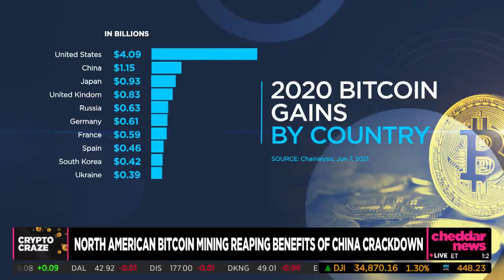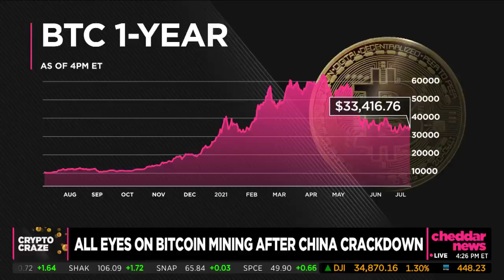North American Bitcoin Mining Pool Reaps Benefits of a Post-China Future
Now that China, the world's second-largest superpower, is getting out of the crypto mining business entirely, at least one North America-based mining pool is reaping the benefits.

Foundry USA Pool, a wholly-owned subsidiary of the crypto-focused conglomerate Digital Currency Group, was founded with the goal of developing mines in North America. So when China brought down the regulatory hammer in May, it was already in a strong position to start rebuilding.